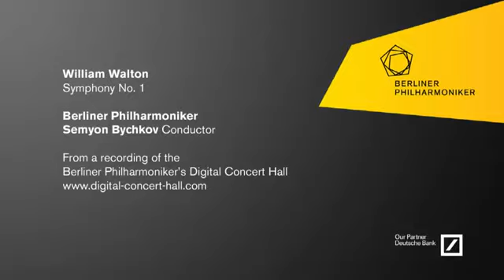Walton Symphony No 1 Bychkov · Berliner Philharmoniker YouTube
William Walton: Symphony No. 1 / Semyon Bychkov, conductor · Berliner Philharmoniker / Recorded at the Berlin Philharmonie, 24 September 2011